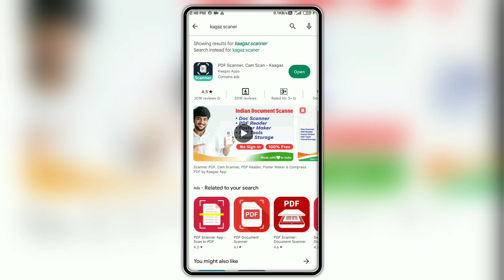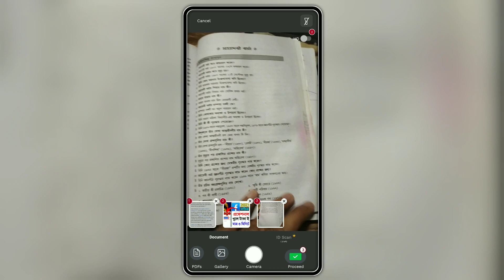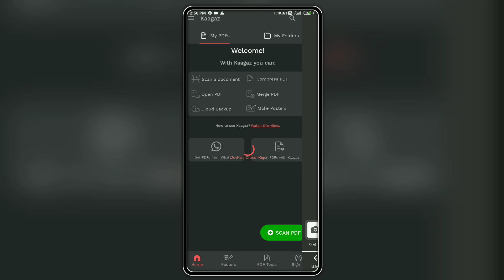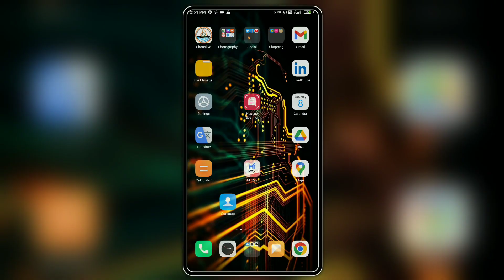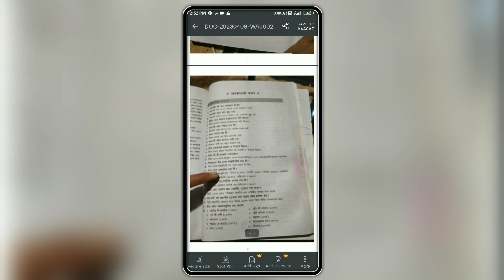মোবাইল দিয়ে pdf file কিভাবে তৈরি করা যায় || pdf file kivabe banabo || কিভাবে pdf করবো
আমার সাথে কথা বলার জন্য টুইটারে অথবা অন্য সোশ্যাল মিডিয়া এপ্লিকেশনের মাধ্যমে যোগাযোগ করতে পারেন নিচে দেওয়া লিংক এ ক্লিক করে ধন্যবাদ***